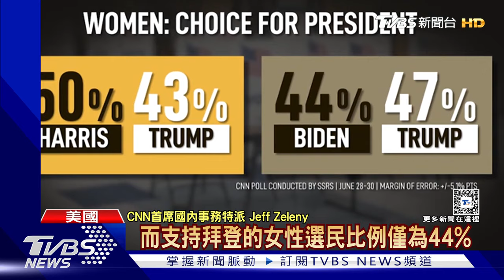拜登稱「時差」影響辯論表現 CNN酸:已回國兩週 川普民調領先達6% 拜登喊話:我還在競選｜TVBS新聞